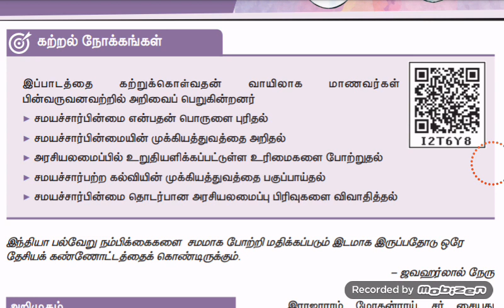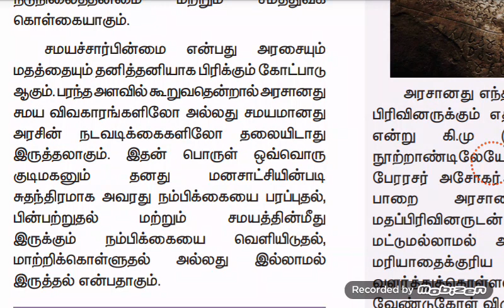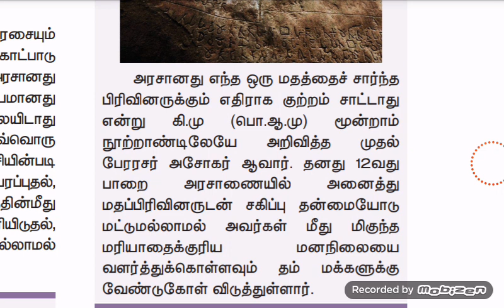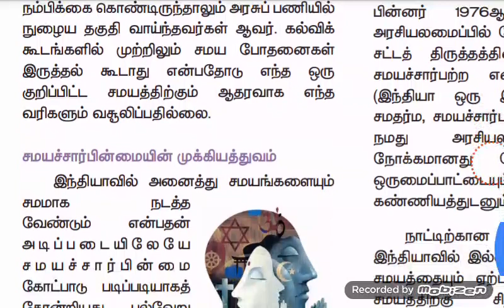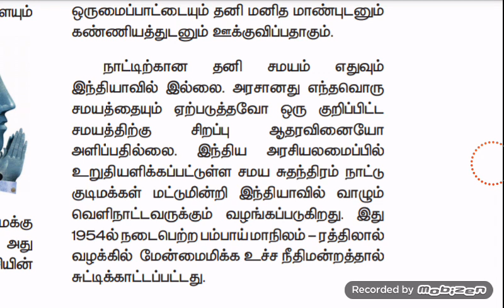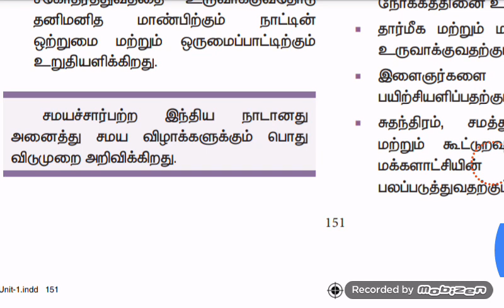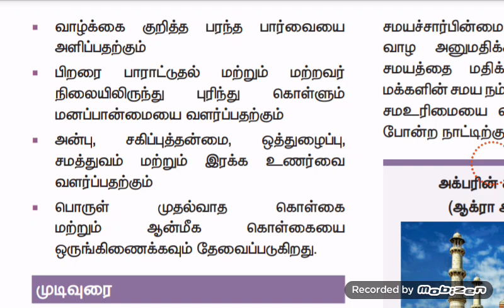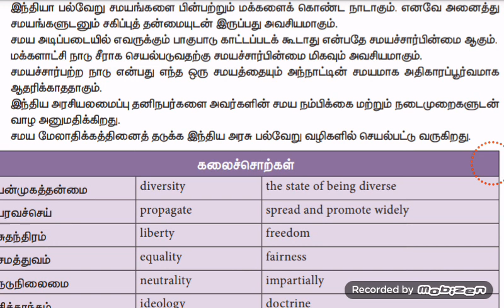8th new book civics unit 1